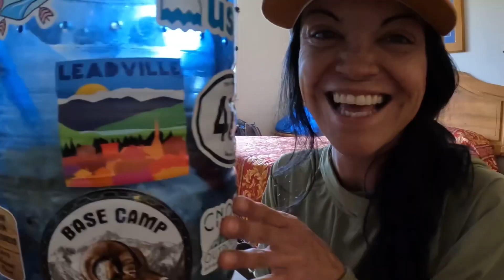Colorado Trail | Days 10 - 12: Copper Mountain to Leadville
Colorado Trail 2023 | Day 10-12

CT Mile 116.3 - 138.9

📍Copper Mountain - Leadville

Day 10: Just lose the map and get lost in the rhythm of the trail. Drop the plans cause the trails says just how many miles you’ll hike for the day.

After the storm that rolled in last night, we treated ourselves to pizza and beer in Copper Mountain. It was a nice stop and well deserved. I packed a few slices out for dinner that evening and it was absolutely perfect.

Day 11: We climbed Kokomo Pass today, that was  pretty and really windy. We ran into a few hikers who mentioned something about a race in Leadville this weekend, so there may not be any rooms available in town. When we reached the top of the pass, we were both calling hotels in town and lucked out with what we believed to be the last one for that weekend. Camped 4 miles from Tennessee Pass where we will hitch into Leadville tomorrow!

Day 12: Such an easy hitch this morning and so very grateful for this community. We were dropped off at City on a Hill Coffee Shop and it was delicious. We spent the day in town grabbing resupplies and I attempted to mail my bear canister home but being the weekend and the time we arrived, it had already been too late.

✨ SUPPORT THR ADVENTURES!